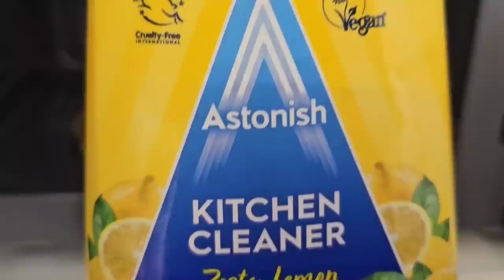Kal Vlog Kioun Nahi Aya |Aj Ka Din Mashallah Acha Raha |Dil Tu Bacha Hai G |Lamb Khechari 😋@hinaz.g